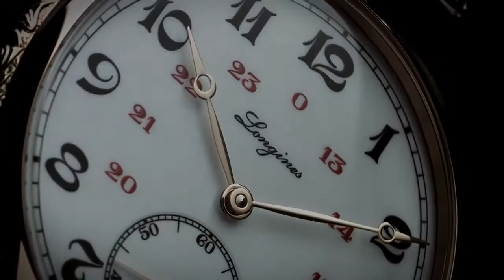Longines Equestrian Lépine - Baselworld 2014